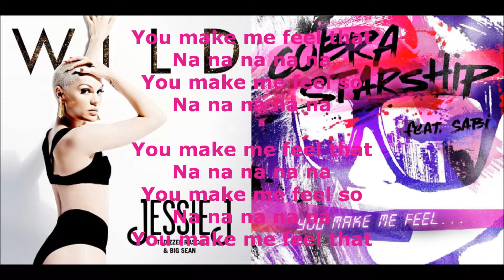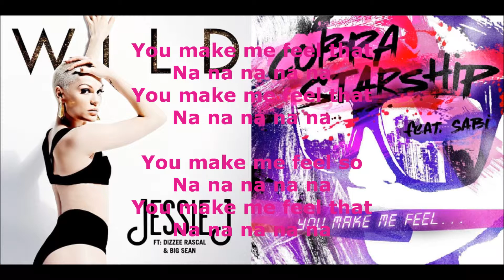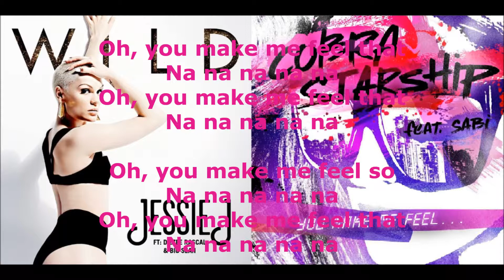You Make Me Wild (Cobra Starship & Sabi vs. Jessie J & Big Sean & Dizzee Rascal) - Mashup